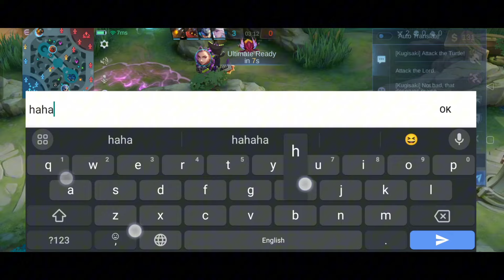BURST PENETRATION | IXIA BESTBUILD 2024 | TOP GLOBAL IXIA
TOP GLOBAL IXIA GAMEPLAY